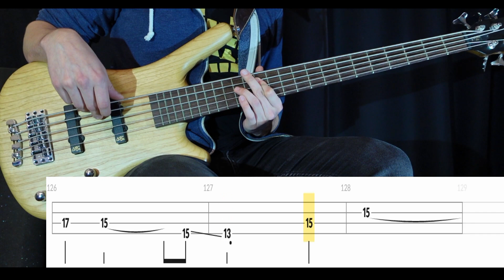Motorcycle Drive By (Third Eye Blind) - (BASS ONLY) Bass Cover (With Tabs)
Tuning: E-A-D-G
Artist: Third Eye Blind
Bassist: Arion Salazar
Album: Third Eye Blind (1997)
Song: MOTORCYCLE DRIVE BY
Bass: Warwick GPS Corvette 5A Ash